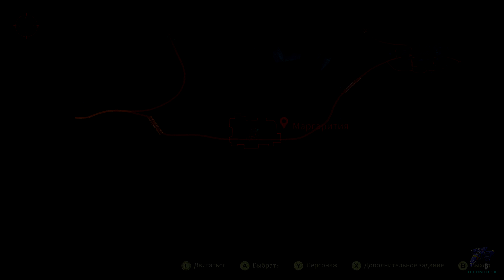Инцидент в Ноктис Cити-Anno Mutationem #3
Приключенческая игра, в стиле киберпанк, от китайских разработчиков-Anno Mutationem.